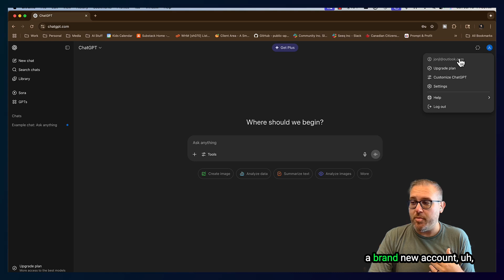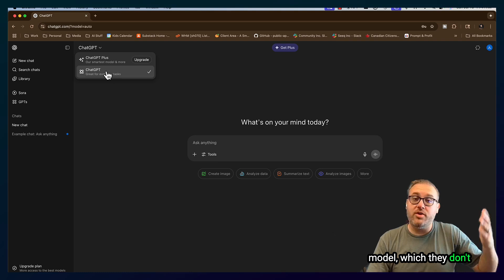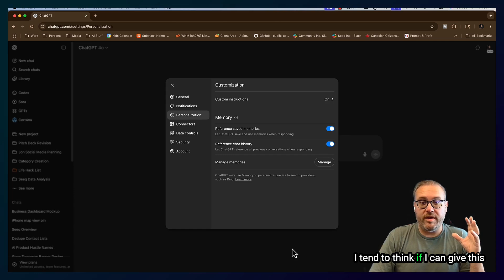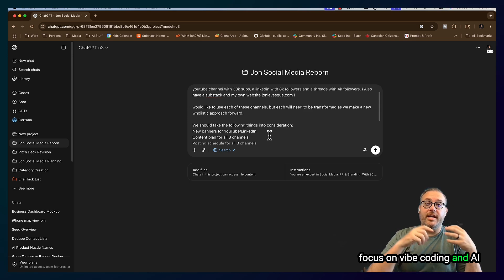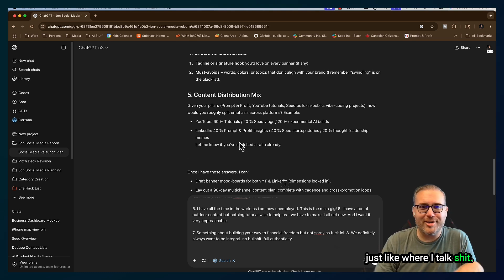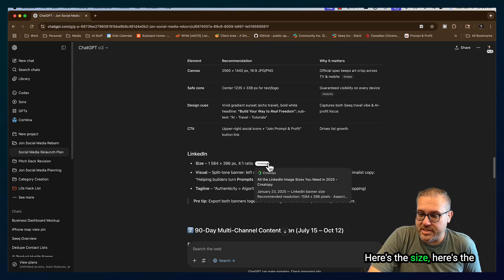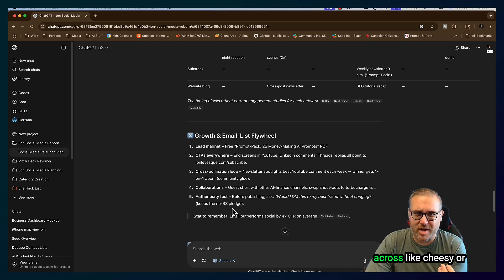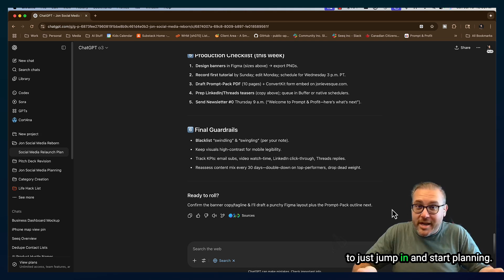ChatGPT For Beginners in 2025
Whats up my friends?!

In this episode, I introduce ChatGPT for beginners in 2025.

I will demonstrates how to navigate the web version of ChatGPT, including starting new chats, utilizing the library, and exploring custom models like GPTs and Codex. I'll then transitions to my Plus plan to highlight additional features like projects and personalized settings.

Of course, as always I emphasizes the importance of providing detailed inputs for effective AI outputs, and advise against copying and pasting AI-generated content without any review or modification.

00:00 Introduction to AI and ChatGPT
01:03 Getting Started with ChatGPT
02:36 Exploring ChatGPT Features
03:17 Upgrading to ChatGPT Plus
06:13 Creating a Social Media Strategy with ChatGPT
19:12 Final Tips and Conclusion